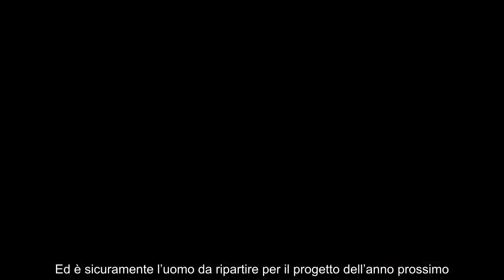Nicola l’ha rifatto salva l’Empoli al fotofinish, ennesima impresa della carriera